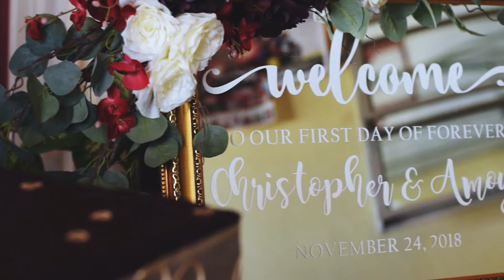Christopher & Amoy IslandLovePop - Wedding Day Highlights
Joined together by the will of God

Filmed & Edited by: Christopher James